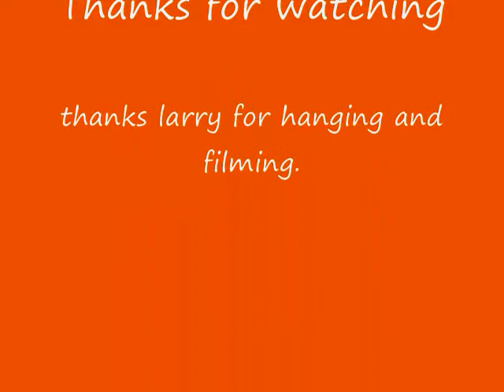Getting It at the skook.wmv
scale rc crawling at the skook in western washington